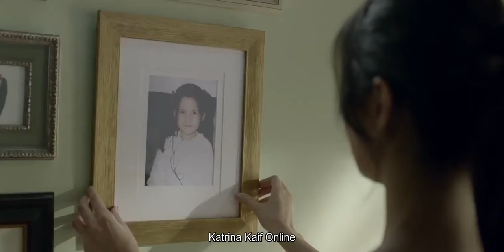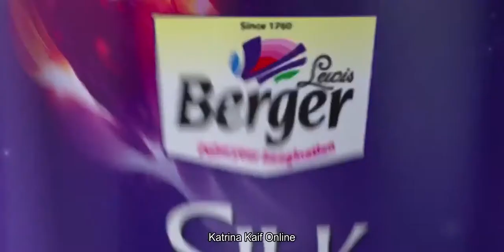Extended version of katrina kaif - Berger glamour.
Herr full Advert of katrina kaif.